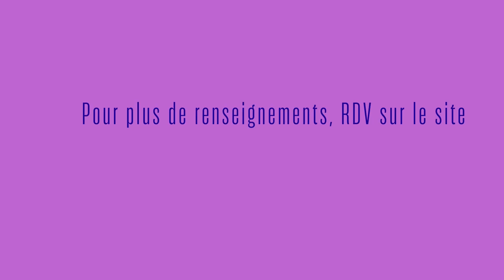La pause des aidants : "mon rôle d’aidant dans la maladie d’Alzheimer" - Ville de Courbevoie